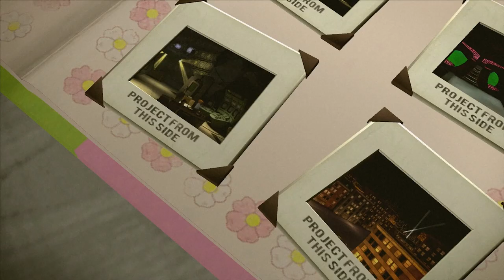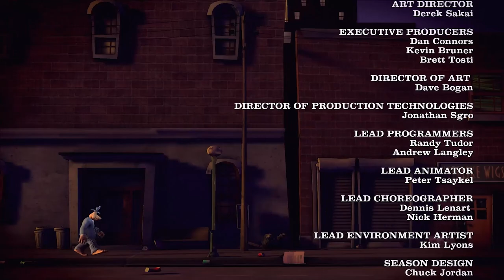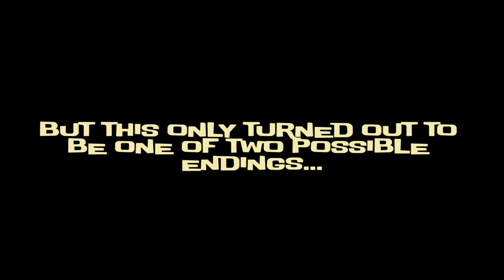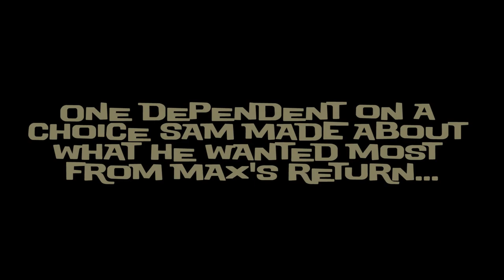Logan's Sam & Max: The Devil's Playhouse Comm Finale | The Final Curtain Call